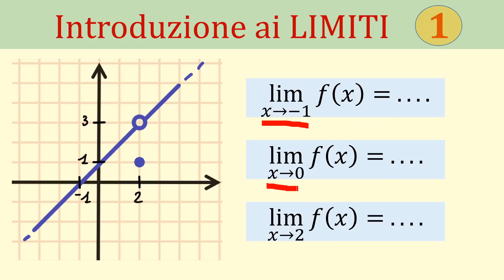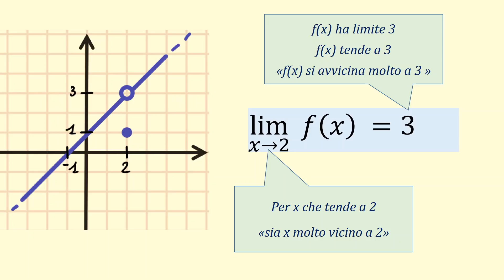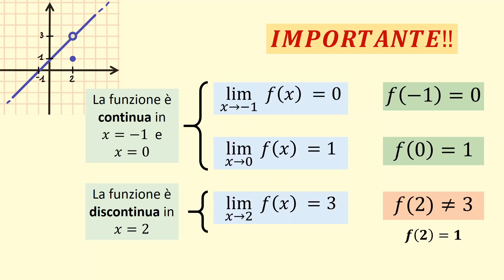Introduzione ai limiti di funzione